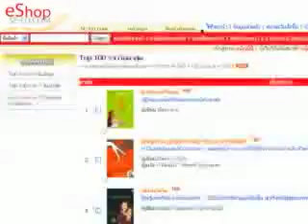eShop By SE-ED Book Center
ปฏิบัติการคลิก..พลิก Life Style
ให้คุณได้เลือกสรรหลากหลายรายการหนังสือ,สินค้าเทคโนโลยีและสินค้าคัดสรรพิเศษมากมาย
เพียงปลายนิ้วClick